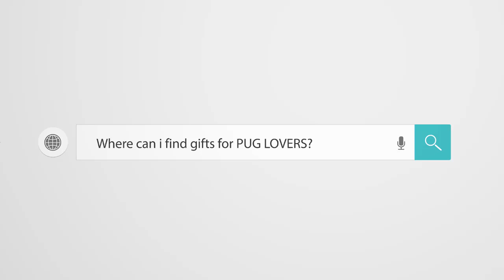NEW Funny Dogs but only Pug Videos | Pug Compilation 102 - InstaPugs